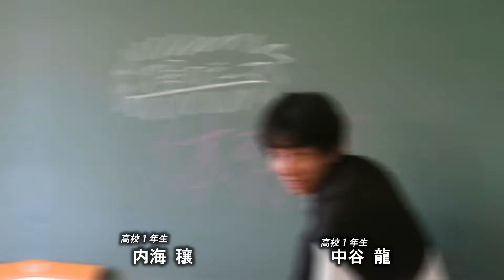【No.029 Creative Award 2021 応募動画】「探究部活 新聞 THE NEWS PAPERS」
-タイトル
探究部活 新聞　THE NEWS PAPERS
-チーム名
浜松学芸中学校・高等学校 探究部活動新聞（浜松学芸中学校・高等学校）
-内容
2021年、新たな部が誕生した。探究部活 新聞　THE NEWS PAPERS 浜松学芸中学校・高等学校で新しく新設された新聞部（探究部活動新聞）です。 活動を広めたいと思いこの動画を制作しました。登場しているヒーローは新聞部のマスコットキャラクターです。 「新聞×特撮」の異色の組み合わせを、ぜひお楽しみください！

【〆切2021年10月20日（土）】

ジャンルもカテゴリーも気にせずに、いま夢中になっている活動を３分以内の動画にまとめて応募してください。皆さんの活動を応援し、各賞を選考してお贈りします。